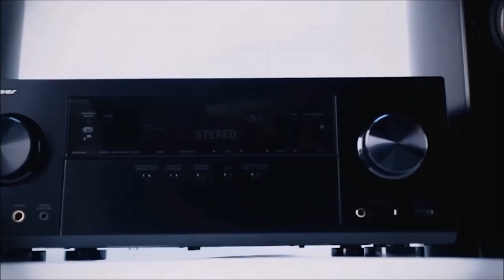EZtwins | Don't Be Shy | Fair Play Dance Camp 2014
Next Event: Fair Play Dance Camp Summer 1-11 August 2015, Cracow Poland

✓10 Wonderful Days
✓80 Hours of intensive workshops
✓Over 20 Amazing Teachers
✓1000 Campers from all over the world
✓80 Highly qualified staff members
✓20th Anniversary of the Fair Play Crew

TEACHERS - Best of the best, the strongest names in the world of dance:

Les Twins [France]
Lyle Beniga [USA]
Kaelynn Harris [USA]
Tight Eyez [USA]
Salah [France]
Laure Courtellemont [France]
Tony Tzar [USA]
Ian Eastwood [USA]
Brian Puspos [USA]
Lando Wilkins [USA]
Kyle Hanagami [USA]
Shaun Evaristo [USA]
Kevin Paradox [Holland]
Kapela Marna [France]
Duc Anh Tran [Hungary]
EZtwins [Slovenia]
Marissa Osato [USA]
Alisa & Baiba [ Estonia, Latvia]
J.K. Sanchez [Czech Republic] and 2 more teachers...

DJ'S / MC'S / BEAT BOX / LIVE BANDS - Dream team during the evening events:

Dj Shash'U [Canada]
Dj Zaju [Poland]
Dj Sanchez [Czech Republic]
Lando Wilkins - Host [USA]
MC Trix - Host [UK]
Beat Boxer Dharni [ Singapur]
Live Band - FLUE [Poland]

FIT COACHES -Take care of Your form, fitness and proper diet:

Dietician - Emilia Romanowicz [Poland]
Physiotherapist - Kris [Poland]
Physical Trainer/ Coach / Teacher /Dancer - Salah [France]

✓JOIN THE AMAZING EXPERIENCE- the 9th edition of one of the biggest dance camps in the world
✓POWER UP YOUR DANCING SKILLS -80 hours of workshops
✓MEET THE BEST OF THE BEST -learn from the strongest names in the world of dance
✓FEEL THE UNFORGETTABLE ATMOSPHERE
OF THE HISTORIC CITY - visit Kraków
✓ENJOY EXCLUSIVE EVENING ENTERTAINMENT- party all night, take the Dance Battles challenge, watch the unique Showcase

Camera:
Marek Kramarczyk
Adam Puciłowski
Zuzanna Malina
Borys Dubiański

Film editing: Marek Kramarczyk

Ogranizer:
Fair Play Crew